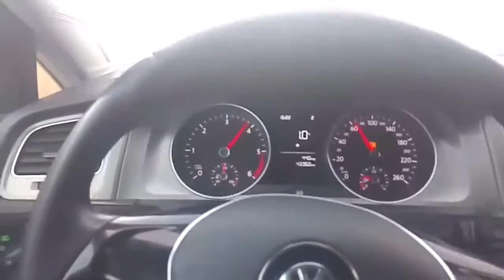21.12.2k16 Popov most-Predjel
Golf 7 1.6 TDI